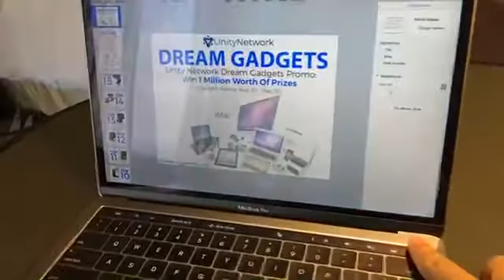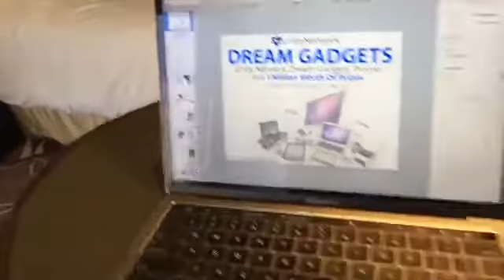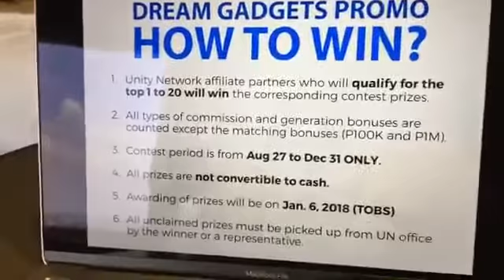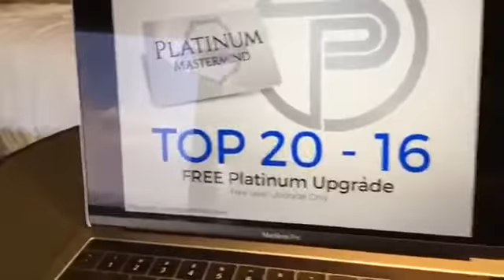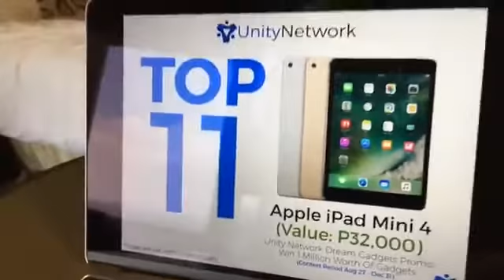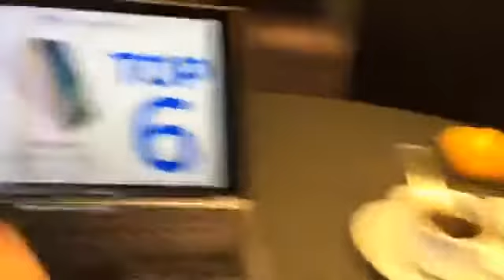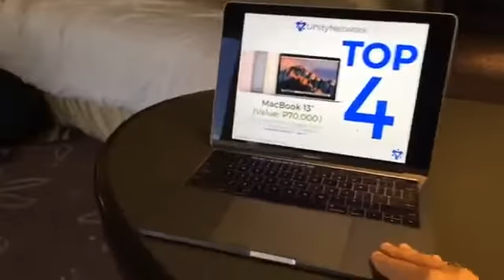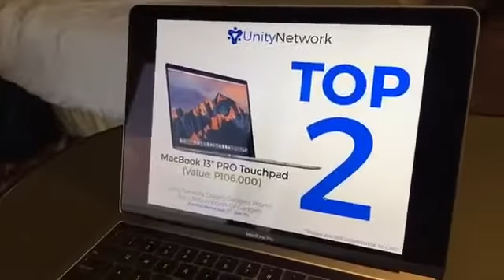Unity Network - Dream Gadgets Promo 2017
2. All types of commission and generation bonuses are counted except the matching bonuses (P100K and P1M).

3. Contest period is from Aug 27 to Dec 31 ONLY. This is not the overall top earner. We will only count the income from Aug 27 to Dec 31 only.

4. All prizes are not convertible to cash.

5. Awarding of prizes will be on Jan. 6, 2018 (The Online Business Seminar Event)

6. All unclaimed prizes must be picked up from Unity Network office by the winner or a representative.